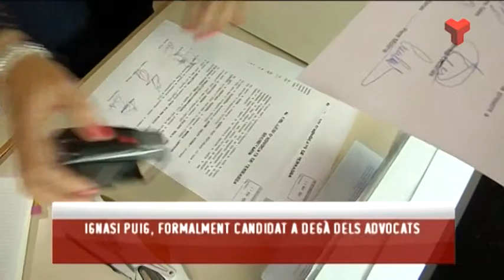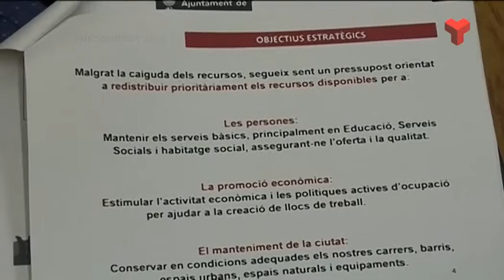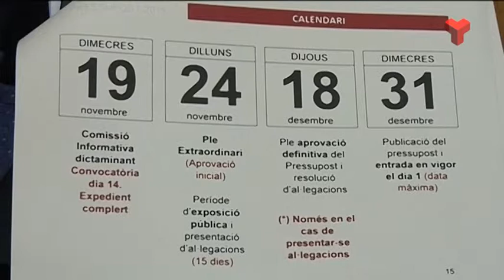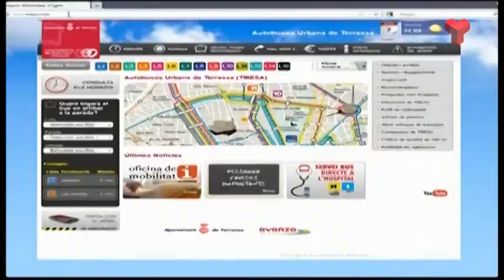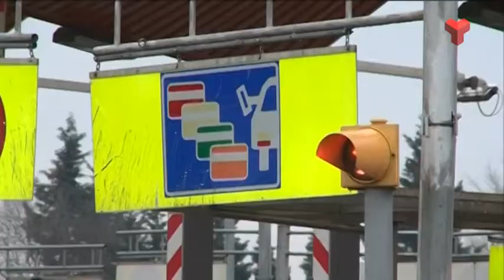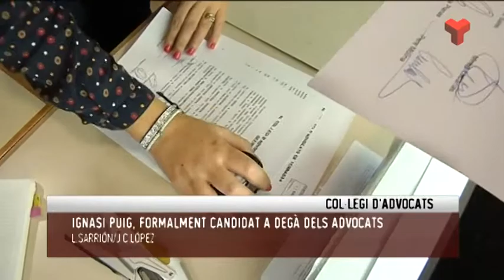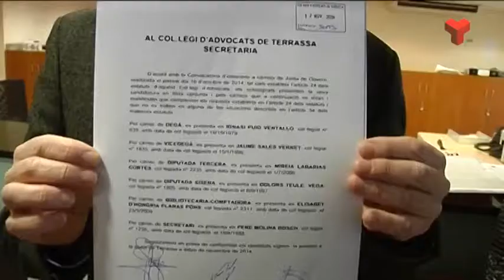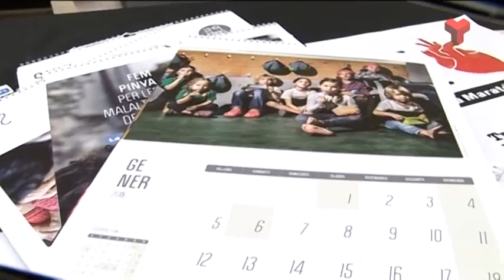Informatiu Tarda dimarts 18-11-2014 de Canal Terrassa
L'Informatiu Tarda de Canal Terrassa Vallès d'aquest dimarts 18 de novembre de 2014, presentat per Francesc Novell. Més informació a